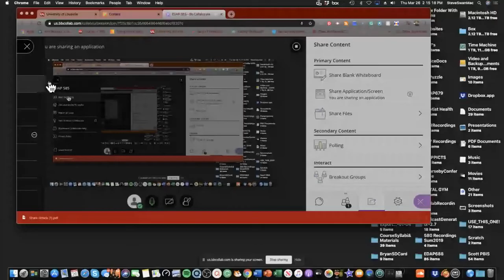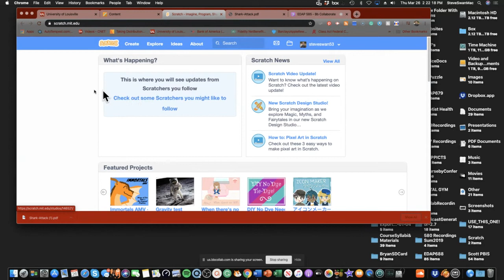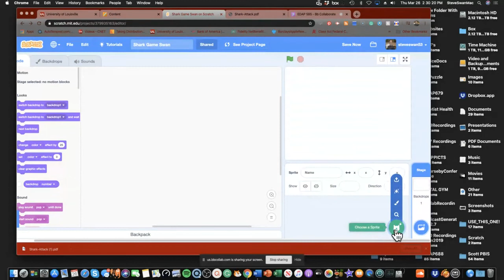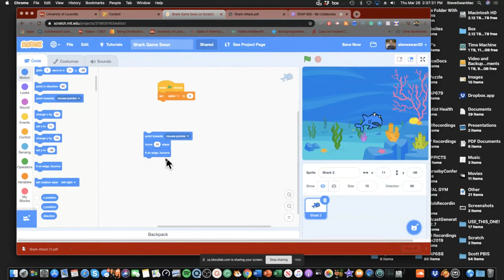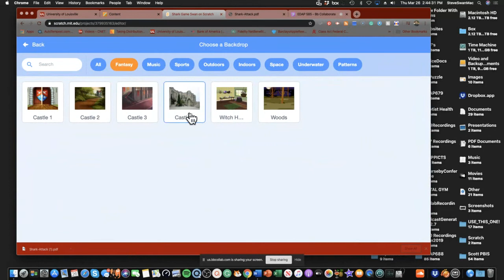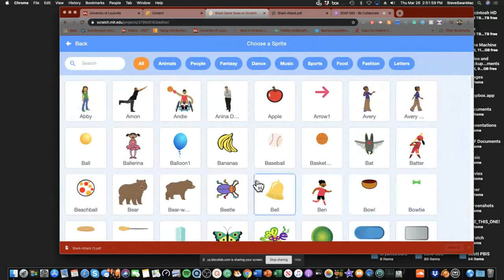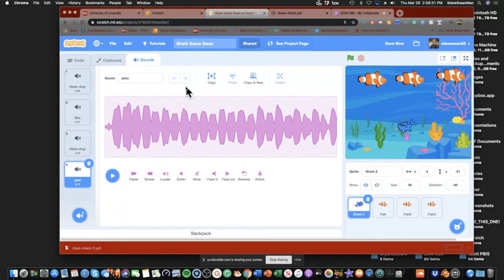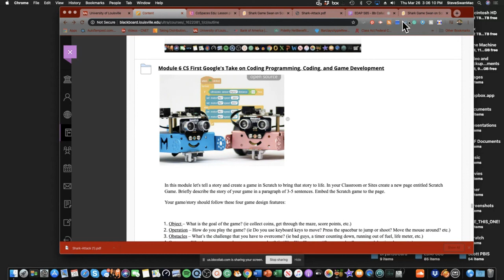3 26 20EDAP585